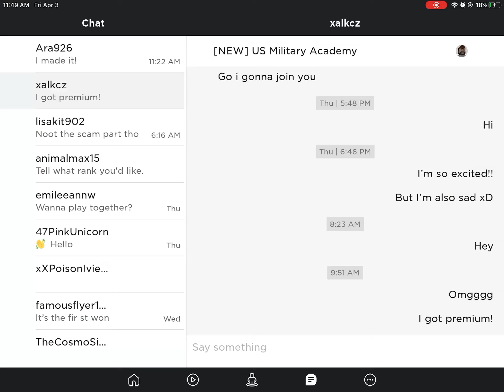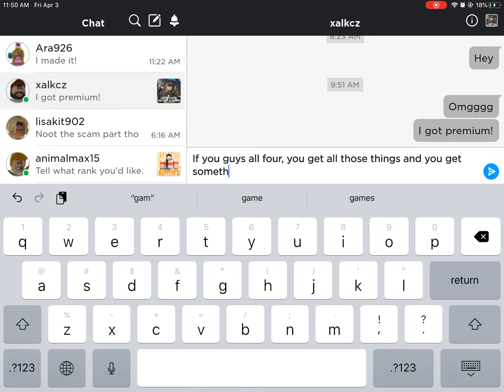How To Get A Shoutout, Be Friended, Be Featured In A Video, And Get A Free Item!